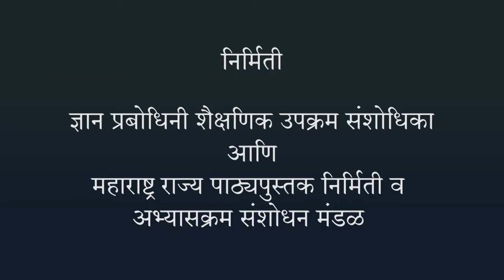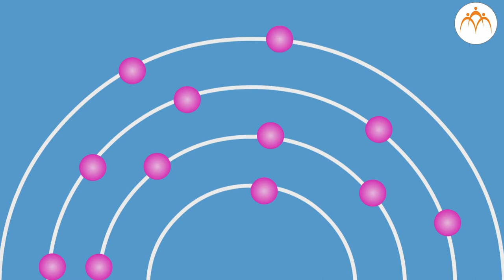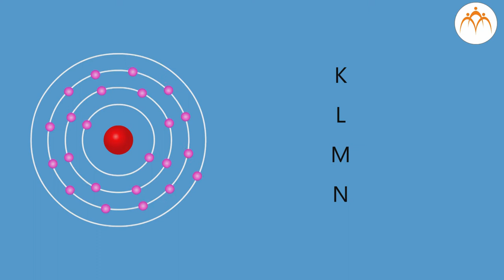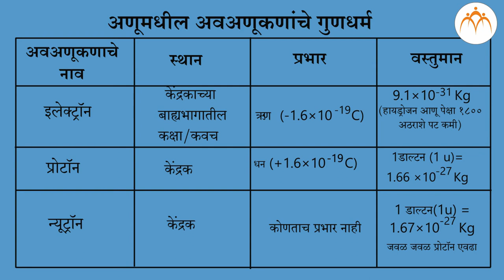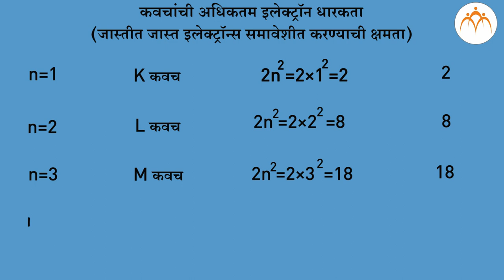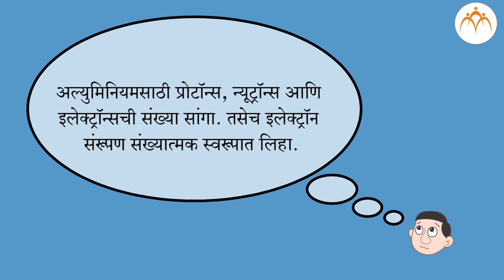अणूचे अंतरंग – भाग 3